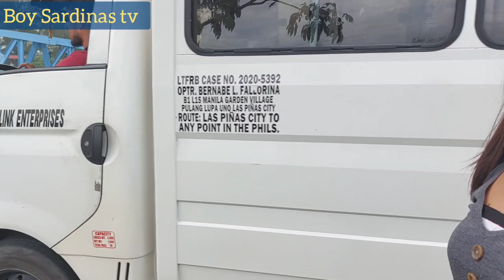1 YEAR PAYONG LANG ANG BAHAY NI LOLA | BABAHA ANG LUHA😭😭